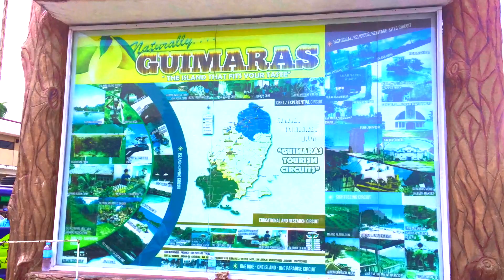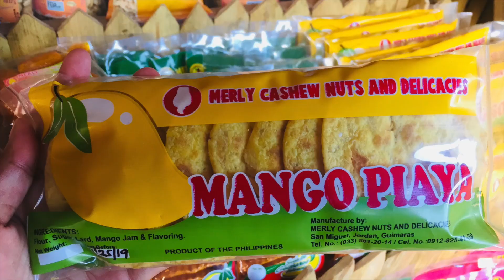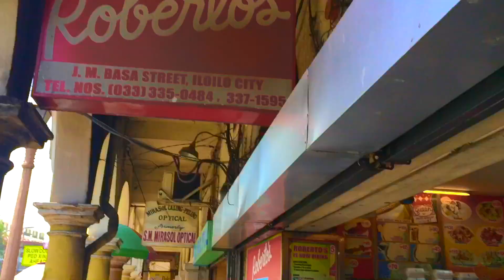Iloilo City 2019 - Guide for Tourists | Guimaras Island - Manggahan Festival 2019